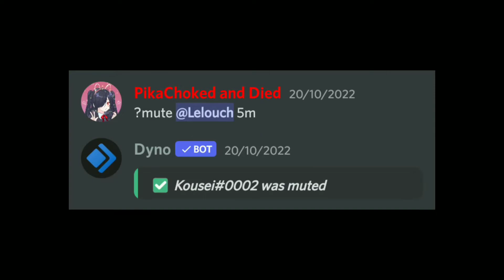just a shitpost